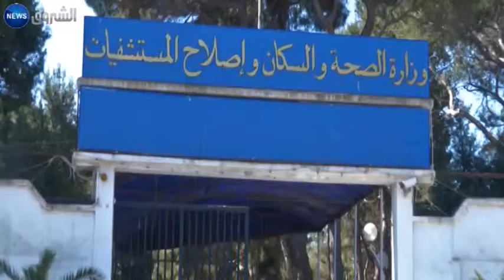قانون الصحة على طاولة الحكومة هذا الأربعاء